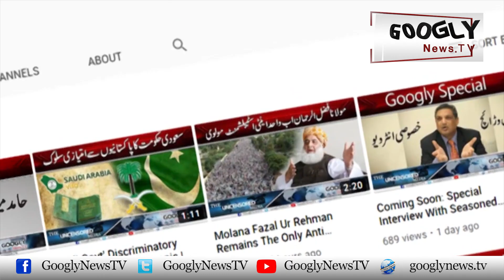Faiz Ahmed Faiz Aur "Alys George" Nai Shadi Kaisay Kei? | Googly News TV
Faiz Ahmed Faiz Aur "Alys George" Nai Shadi Kaisay Kei?